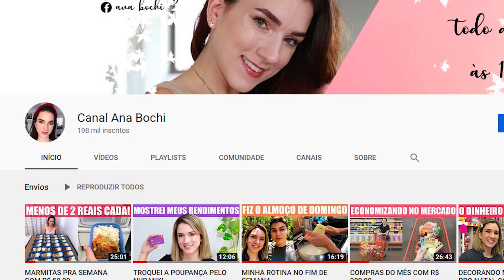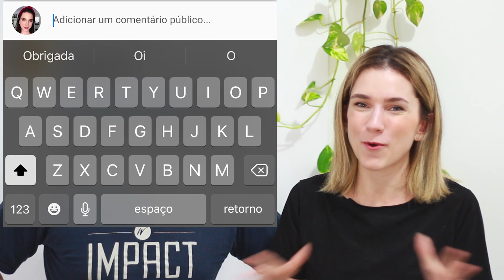MOSTRANDO NOSSAS TATUAGENS POLÊMICAS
Oi gente, tudo bem? No vídeo de hoje vamos mostrar todas as nossas tatuagens e contar os significados por trás de cada uma delas, espero que vocês gostem, se inscrevam no canal, curtam o vídeo e sejam gentis nos comentários!
 Um beijo e ate o próximo vídeo s2